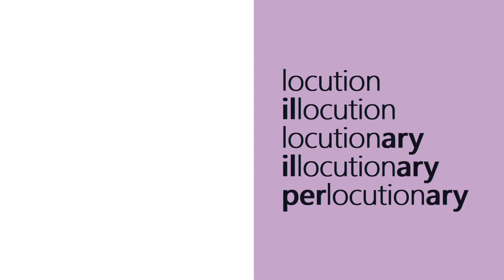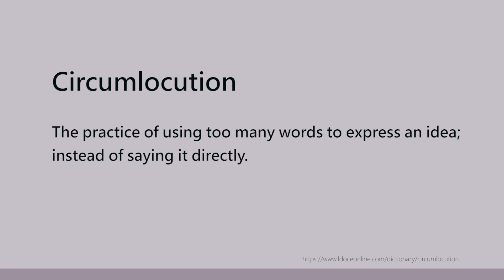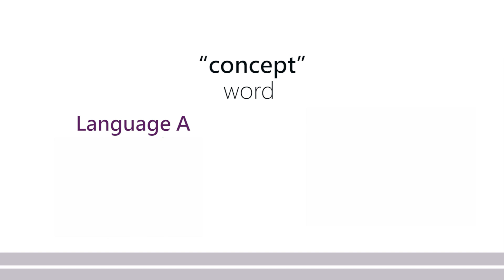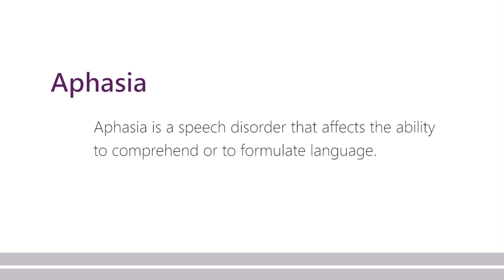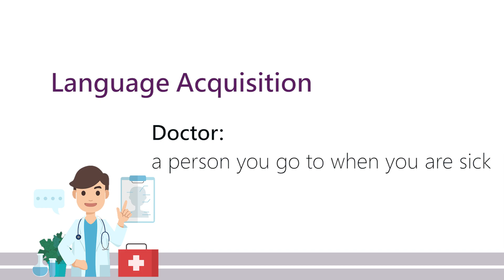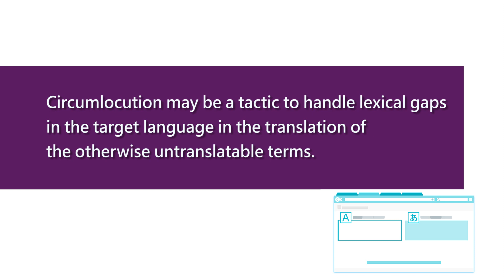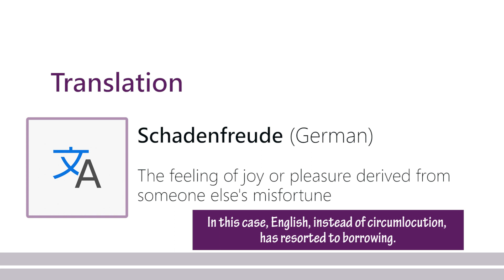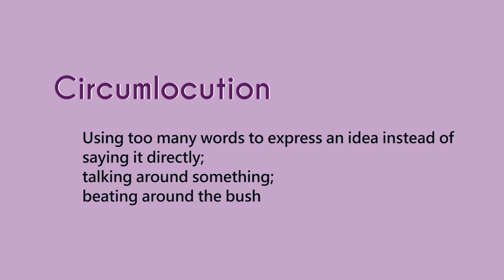Circumlocution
• FACEBOOK and INSTAGRAM: ‘Aze Linguistics’